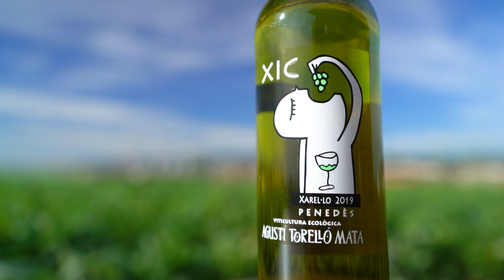MARIANO SÁNCHEZ ( Mussol Restaurants ) El Reto Soulblim #03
Hoy nos acompaña el chef Mariano Sánchez, quien ha sido retado por Albert. ¿Será capaz de elaborar un plato y una tapa con las verduras recién recogidas del Parc Agrari del Baix Llobregat como protagonistas? ¿Con qué vino creéis que maridará su propuesta?

¿Conocíais este restaurante y bodega? Os leemos en comentarios.
¿A qué otro chef retará?
¿Serás tú el próximo chef Soulblim?

¡Acepta el reto!

📣  PARTICIPA EN NUESTRO SORTEO Y PODRÁS GANAR UN SÚPER PREMIO❗️2021

Podrás ganar un menú degustación para 2 personas en uno de los 9 Restaurantes que han participado en el Reto Soulblim y una cesta de frutas y verduras de proximidad espectacular.
¡Hay 9 premios, uno para cada uno de los restaurantes, así que tienes altas probabilidades!

¿Cómo participar? Tardarás pocos segundos en hacer estos clicks !

OBLIGATORIO
2. Déjanos un comentario en este vídeo con la palabra "PARTICIPO"

Para tener más posibilidades puedes comentar en cualquiera de los vídeos del reto las veces que quieras.

OPCIONAL PARA PUNTOS EXTRA
4. Sigue a @mussolrestaurants en su perfil de Instagram

Desvelaremos los ganadores muy pronto en directo en Instagram Stories

FECHAS DE ANUNCIO GANADORES

LUNES 10 MAYO 17:00h -
1 Ganador Premio Comida 2pax EL MOLÍ DE L' ESCALA
2. Cesta⁠ de proximidad SOULBLIM
3. Lote de vinos CELLER LES AUS ( ALTA ALELLA )

LUNES 17 MAYO 17:00h
1. Ganador Premio Comida 2pax COURE RESTAURANT
2. Cesta⁠ de proximidad SOULBLIM
3. Lote de vinos CELLER CARRIEL ELS VILARS

MARTES 25 MAYO 17: 00h
1. Ganador Premio Comida 2pax MUSSOL RESTAURANTS
2. Cesta⁠ de proximidad SOULBLIM
3. Lote de vinos CELLER AGUSTÍ TORELLÓ

LUNES 31 DE MAYO 17:00h
1.Ganador Premio Comida 2pax CÉNTRIC GASTRO
2. Cesta⁠ de proximidad SOULBLIM
3. Lote de vinos CELLER CUVEE 3000 - MAS CANDÍ

LUNES 7 DE JUNIO 17:00h
1.Ganador Premio Comida 2pax TABERNA NOROESTE
2. Cesta⁠ de proximidad SOULBLIM
3. Lote de vinos CELLER WINE THUNDER

LUNES 14 DE JUNIO 17:00h
1.Ganador Premio Comida 2pax 7PORTES
2. Cesta⁠ de proximidad SOULBLIM
3. Lote de vinos CELLER MAS DOIX

LUNES 21 DE JUNIO 17:00h
1. Ganador Premio Comida 2pax WINDSOR
2. Cesta⁠ de proximidad SOULBLIM
3. Lote de vinos CELLER CASTELL D'ENCÚS

LUNES 28 DE JUNIO 17:00h
1. Ganador Premio Comida 2pax CAL MINGO
2. Cesta⁠ de proximidad SOULBLIM
3. Lote de vinos CELLER PARÉS BALTÀ

LUNES 5 DE JULIO 17:00h
1.Ganador Premio Comida 2pax XAVIER PELLICER
2. Cesta⁠ de proximidad SOULBLIM
3. Lote de vinos FINCA PARERA

---SOLO SE PERMITE SER GANADOR/A 1 VEZ, SI SALE VUESTRO NOMBRE EN OTRO DE LOS SORTEOS, DAREMOS EL PREMIO A UN SEGUNDO PARTICIPANTE---

Nada más,
¡Muchas suerte!